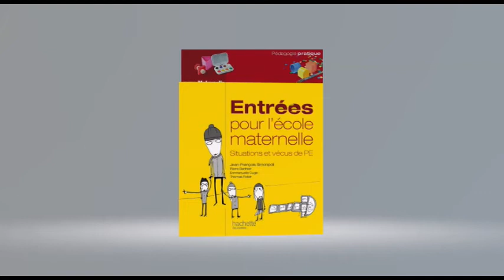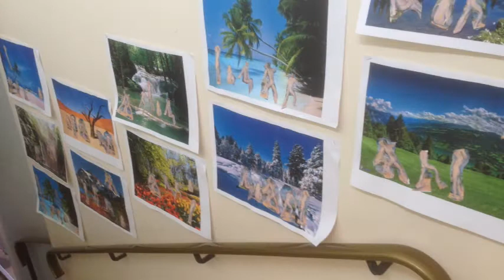Ouvrage Entrées pour l'école maternelle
Présentation du livre "Entrées pour l'école maternelle" .
Il s'agit de replacer ce début de scolarité dans son contexte social. L'école maternelle est le lieu de travail des enfants à partir de 3 ans, ce lieu est mal connu et considéré trop souvent comme un espace de jeux ou de garderie.  Pour faire découvrir aux tout-petits leurs obligations d'élèves, les encadrer, et les accompagner dans leurs apprentissages les enseignants développent des actes professionnels que nous décortiquons dans cet ouvrage après avoir fait le tour des mots qui caractérisent cette école.